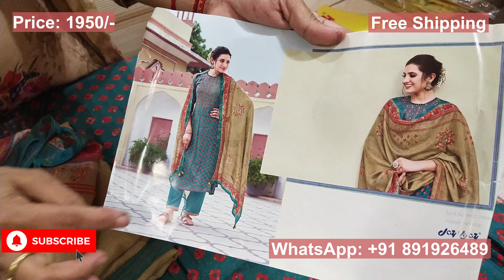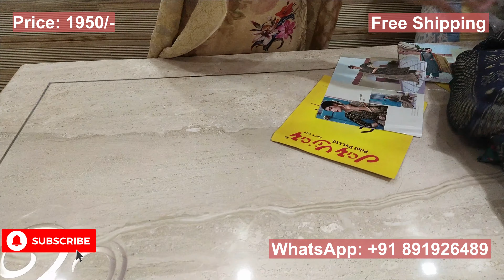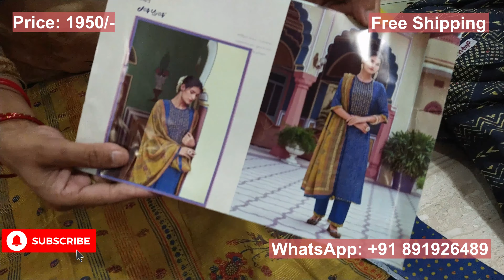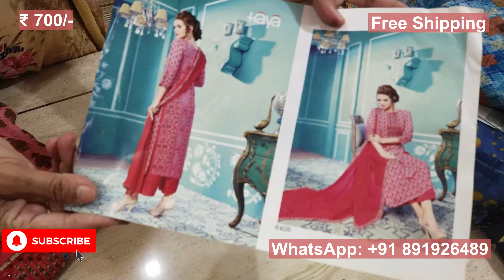Jay Vijay Brand Pure Muslin and Georgette Suits | Free Shipping | WhatsApp: +91 8901926489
Kridha Suits presents Jay Vijay brand muslin and georgette  suits collection at reasonable prices. Please take a screenshot of the suit you wish to order and send it on the given WhatsApp number.